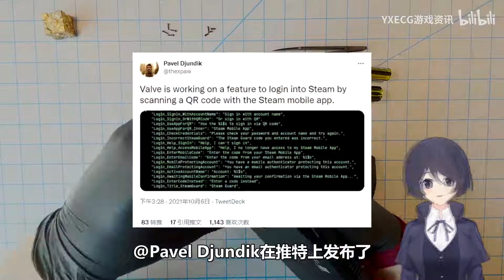【STEAM每日情报】《孤岛惊魂6》今日发售媒体均分77分+《漫漫长夜》更新故事模式第四章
1.《孤岛惊魂6》今日发售媒体均分77分。
2.V社正在开发手机扫码登陆Steam客户端的功能。
4.《漫漫长夜 The Long Dark》更新故事模式第四章。
5.《我被逐出队伍后过上慢生活》上架了Steam商店。
6.《离奇发现Unusual Findings》近期上架了试玩版本。
7.塔防游戏《无限塔防2 Infinitode 2》将在10月14日转变为免费游戏。